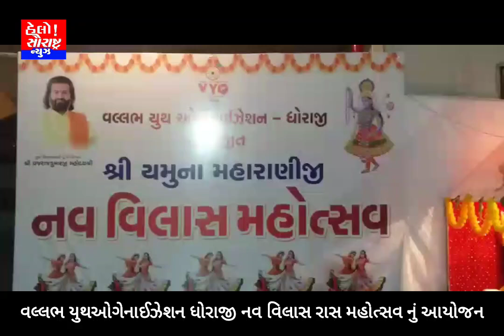વલ્લભ યુથઓગેનાઈઝેશન ધોરાજી નવ વિલાસ રાસ મહોત્સવ નું આયોજન